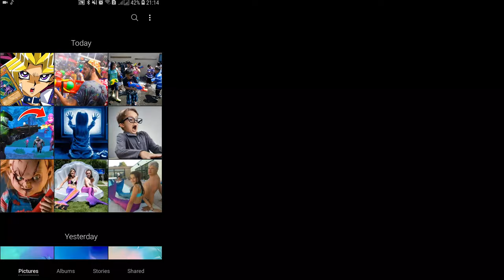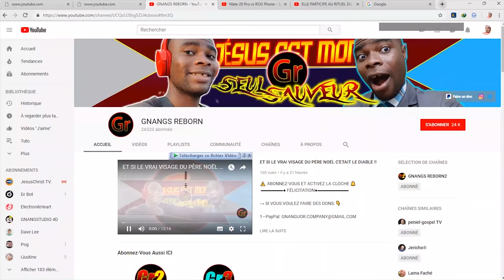VOICI LES CADEAUX À NE POINT OFFRIR AUX ENFANTS